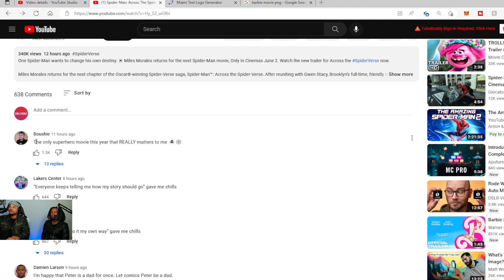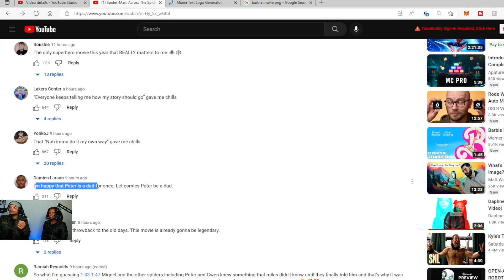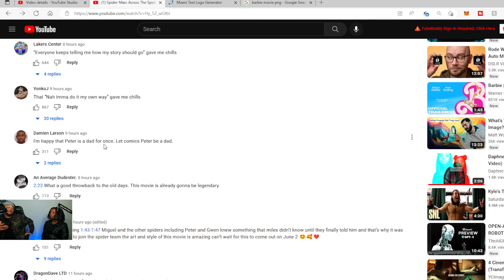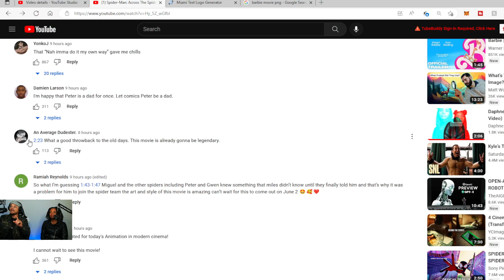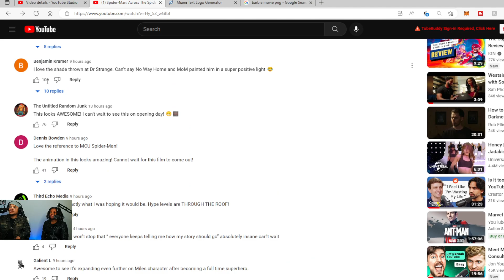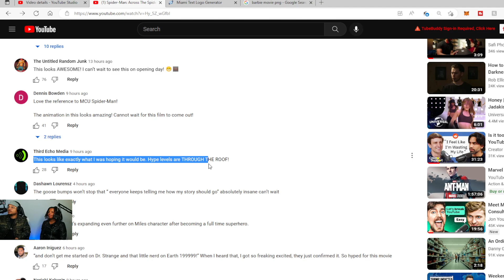Spider-Man: Across The Spider-Verse - Official Trailer #2 - Only In Cinemas June 2- Reaction Video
Hit that "LIKE" button and let us know what you think about the reaction down in the comments down below!